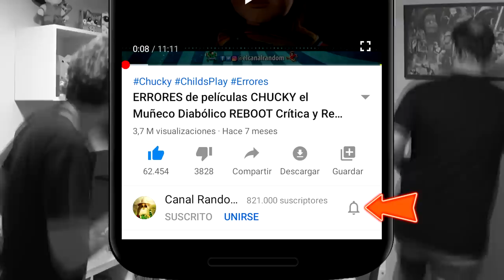La SAGA de HOSTEL - RESUMEN y ERRORES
Seguimos con esta NUEVA SERIE de VIDEOS, donde haremos recopilaciones de todas las sagas que hemos completado en el canal, tanto sus ERRORES como el RESUMEN de cada una de las películas. En esta ocasión tenemos HOSTEL, la saga comenzada por Eli Roth.